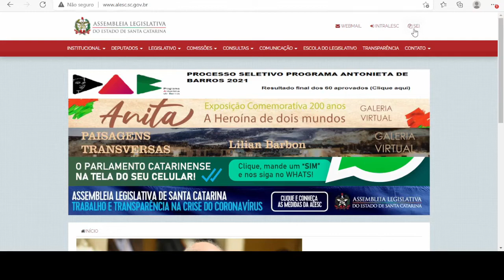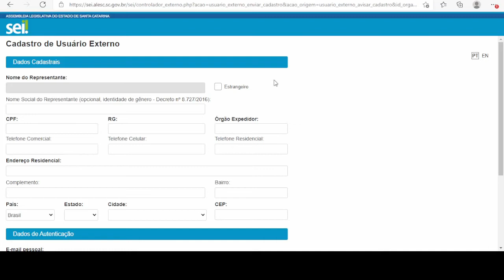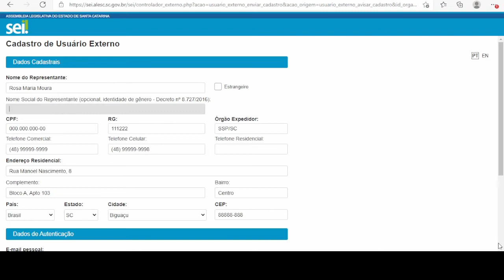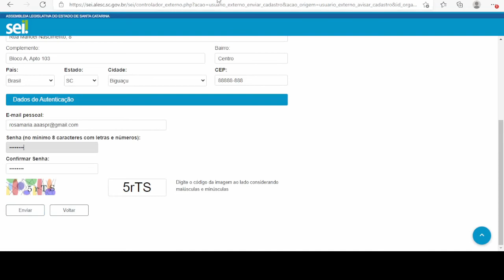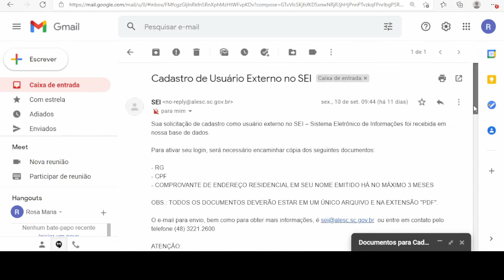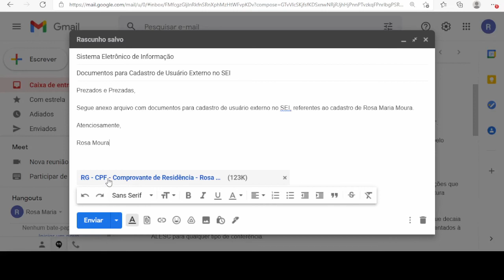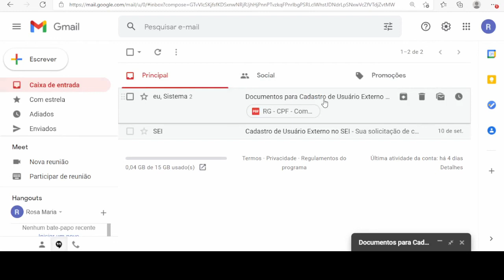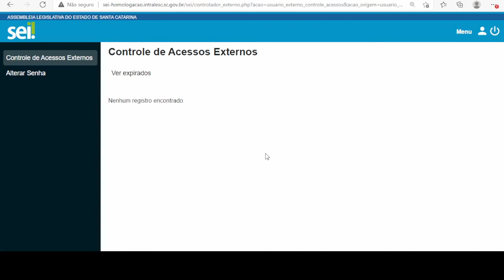Usuário Externo - Como cadastrar usuário externo no SEI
0m40s: Como acessar o ambiente de cadastro para usuário externo
2m18s: Como preencher a tela de cadastro
4m55s: E-mails para completar cadastro e confirmar cadastro
8m22s: Como entrar como usuário externo no SEI